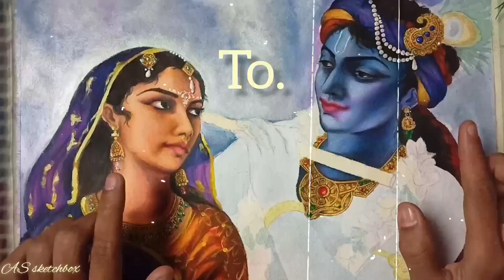shree krishna drawing easy,(Part- 4), how to draw radha krishna easy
shree krishna drawing step by step/shree krishna drawing oil pastel/krishna drawing easy step by step /krishna drawing for kids

covering topic:-
drawing
shree krishna
shree krishna drawing
shri krishna drawing
krishna oil pastel drawing